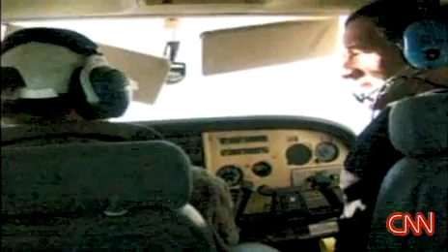Scientology Circles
Huge circles not visible from the ground, designed to guide UFO or Aliens are investigated from the sky - CNN report.